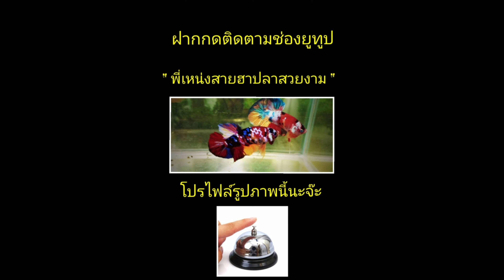บอนหูช้างด่างเหลืองสร้างเงิน แยกหน่อบอนหูช้างด่างเหลืองในสวน โทร0654192498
แยกหน่อบอนหูช้างดำเหลืองลงกระถางใหม่เพื่อส่งตามออเดอร์ลูกค้าต่อไป